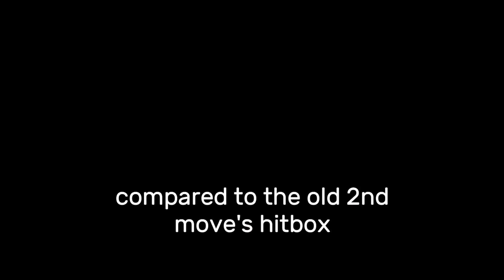RYKAN SHIZEN REWORK REVIEW! Is It GREAT Now? | Shinobi Life 2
This is video is about a review of Rykan Shizen after it was finally Remastered...

Discord Server Is Now Open!